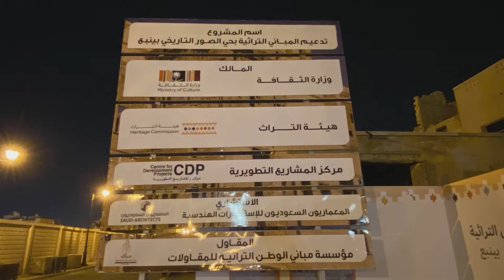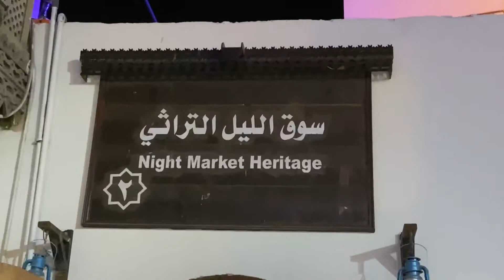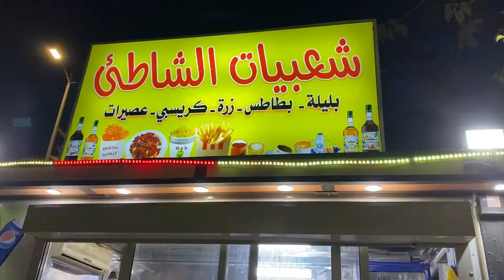Historical places gala time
Historical places